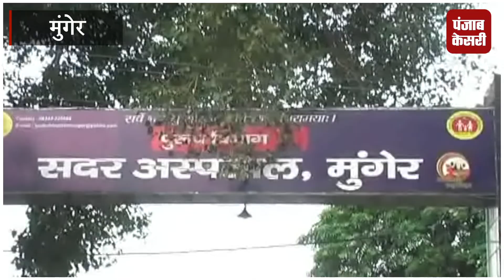मुंगेर में बनेगा 300 बेड वाला अस्पताल, बिहार सरकार ने दी मंजूरी